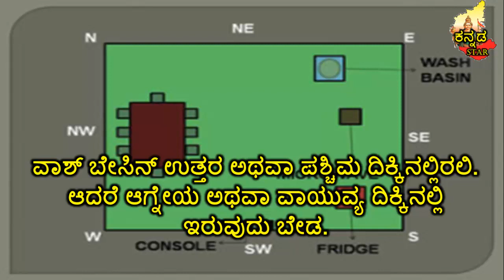ಶ್ರೇಯಸ್ಸಿಗೆ ವಾಸ್ತು ನಿಯಮ ಬೇಕೇ ಬೇಕು! vasthu niyama | needs a ritual rule! | KANNADA STAR TV